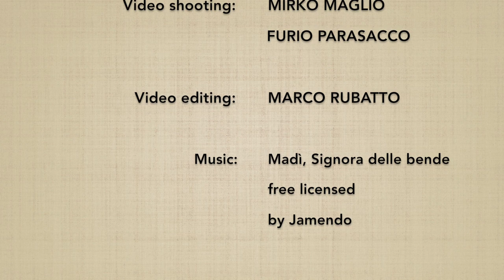31 no kumijo (4→11) - Marco Rubatto